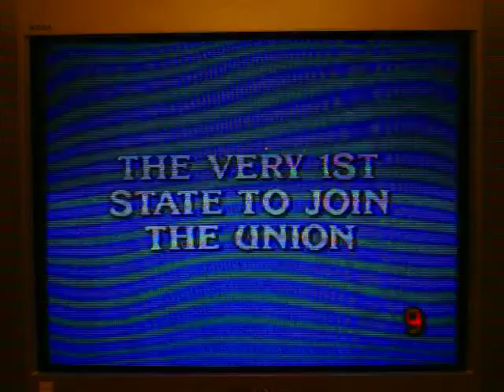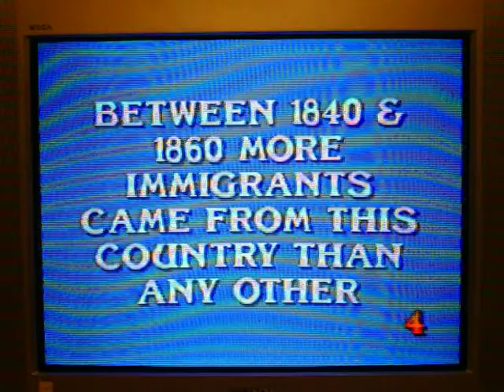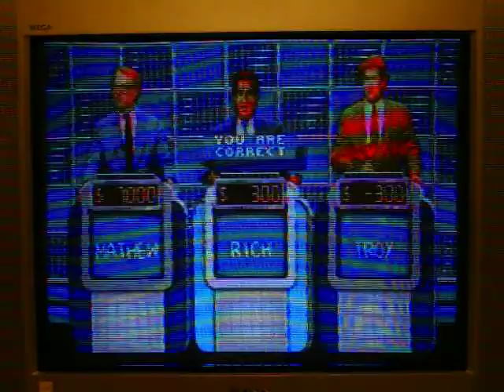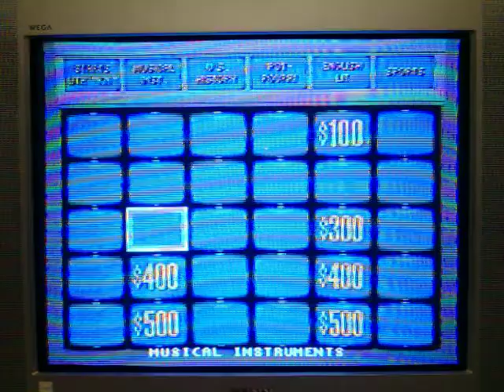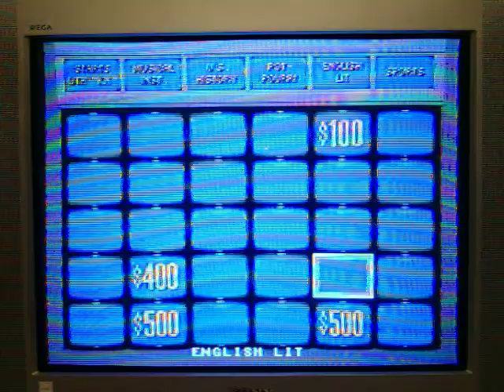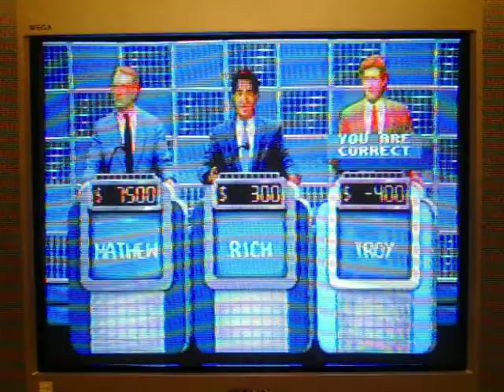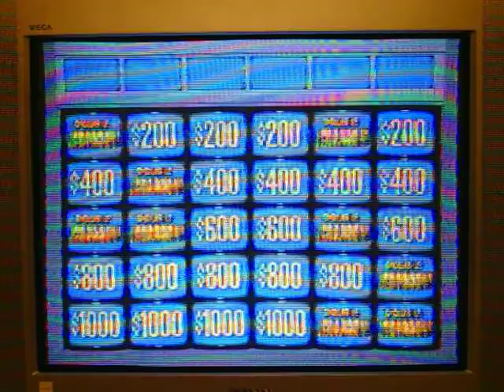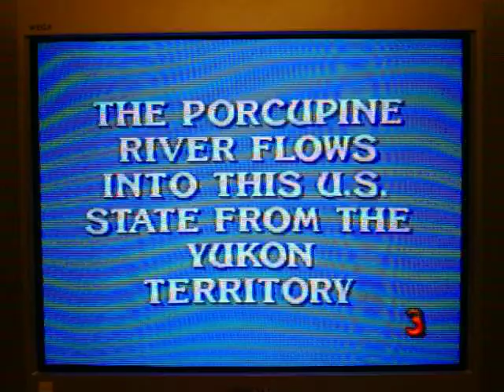Sega Genesis Jeopardy! Run Game 9 Part 2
As we head into part 2, we got through 18 clues in the Jeopardy! round, and I'm currently in the lead with $6200 thanks to a true Daily Double.  Rich has $700, and Troy's on the board with $200.  Will I be able to extend my lead over them?  You're going to have to watch to find out.  Enjoy.